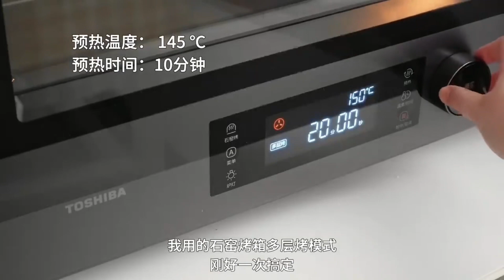秋日甜點🍂 奶香栗子桂花酥🌰中式甜點教程｜季节限定的奶香栗子和桂花做馅，手工开酥層層酥皮，精緻好看又好吃｜長輩看了都特別喜歡，還很適合做伴手禮🌟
花酥油皮配方：
（可做12个/22g）
中筋麵粉135g
軟化黄油 54g
细砂糖 20g-25g
水 55g

花酥油酥配方：
（可各做6个/13g）
金色
南瓜粉 5g
低筋麵粉 45g
軟化黄油 30g

抹茶
抹茶粉 4g
低筋麵粉 46g
軟化黄油30g

馅料部分：
可做12个/25g
成品栗子馅 300g
桂花 若干

烘烤：
- 石窑烤箱多層烤模式
- 145℃烤30-35分钟，出炉前半开门焖5分钟。

- 酥皮点心最适宜做的室温在20度以下，秋冬天气干燥，油皮、油酥都要随时做好保湿工作。
- 开酥时在台面铺上保鲜膜，擀面杖也包上保鲜膜，这样水油酥皮不容易破。
- 烘烤温度是参考，结合自己烤箱和成品状态调整，出炉前开一点门，焖5分钟，酥皮会更酥一些。